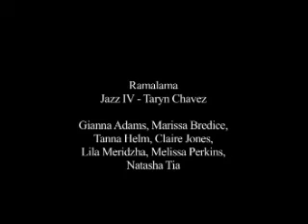Ramalama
Jazz 4 dance class, WCDA.